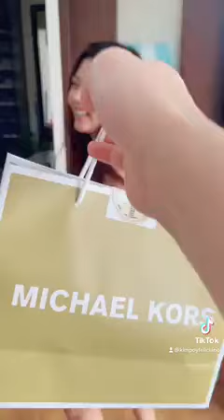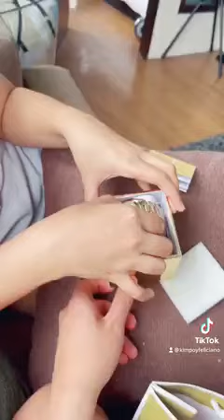A little surprise for my Sunflower 🌻🌻🌻 C mayora lang ang malakas.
Also click the notification button for new updates thank you💛💛💛🌻🌻🌻